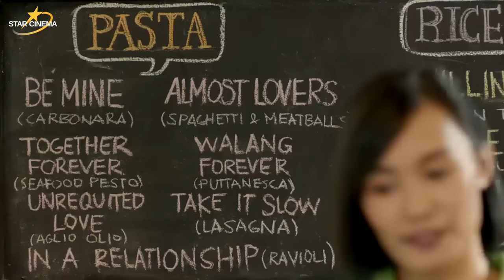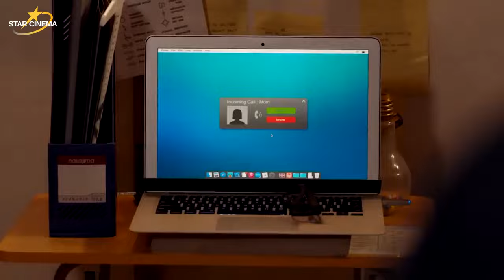Finally meeting my textmate | Love Month: 'Vince and Kath and James’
James (Ronnie Alonte) asks his cousin Vince (Joshua Garcia) to arrange a meet-up with Kath (Julia Barretto), the girl they both like.